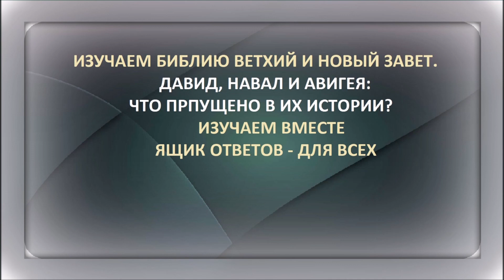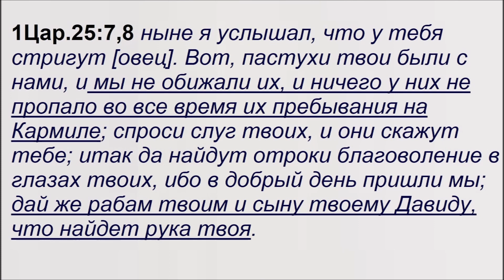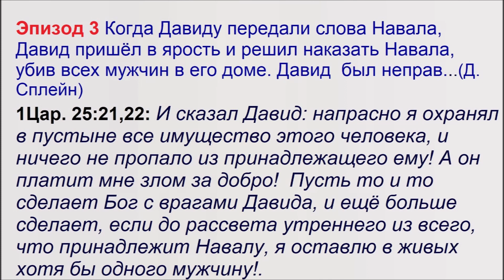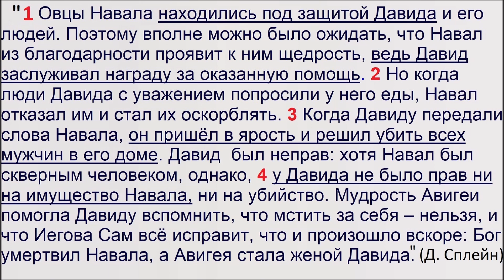1.95 Давид, Навал и Авигея: что пропущено в этой истории? Свидетели Иеговы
- этот телеграмм/-канал создан как альтернативный вариант в случае отключения \-не доступа к ютубу и блогу Ящика ответов на территории РФ (пока на нём нет контента).